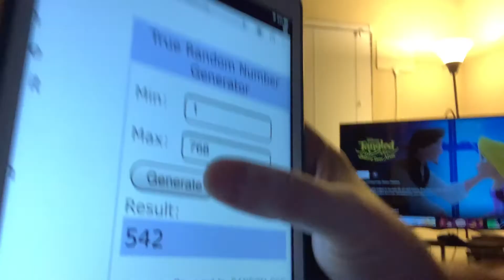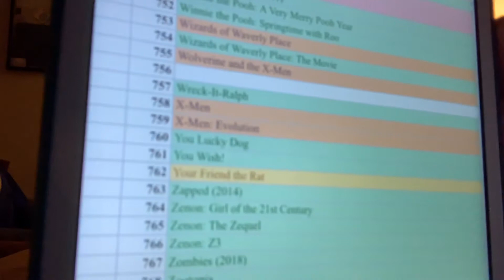Tangled: Before Ever After - day 115 - Disney+ Every Day Challenge